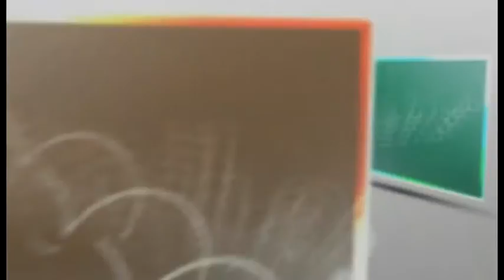Ināra Mālkalne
TV Spektrs